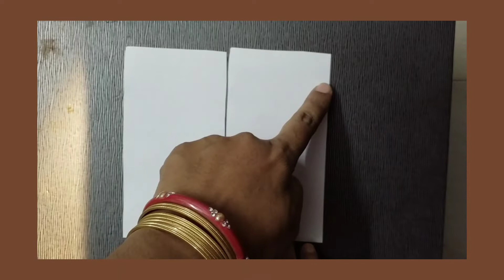అంతులేని కార్డు కథ....never ending....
A never-ending card is a craft where the pictures are portrayed in a never-ending way.
funny folding card
easy to create
fun to draw and fold. D I Y DO IT YOURSELF
never finished cards paper craft fun fold paper craft